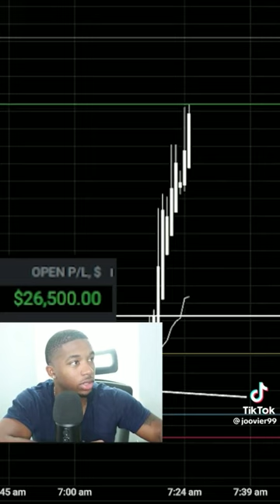quick 30k trading credit:joovier#starttrading